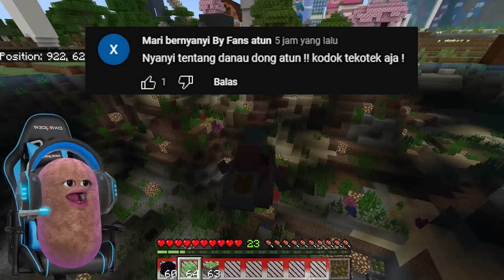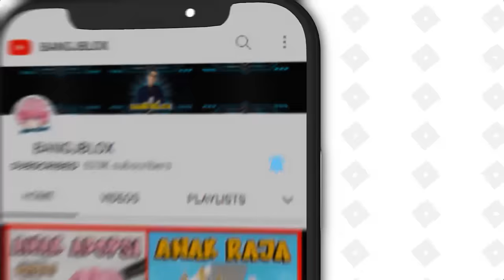ADEK ATUN MUNCUL !! MARI KITA BANGUN MASJID !! Feat @sapipurba @NandaNovitaSari Minecraft